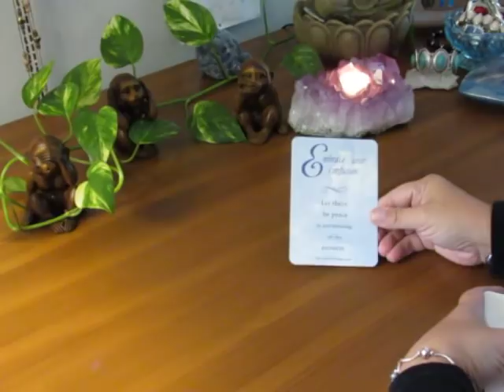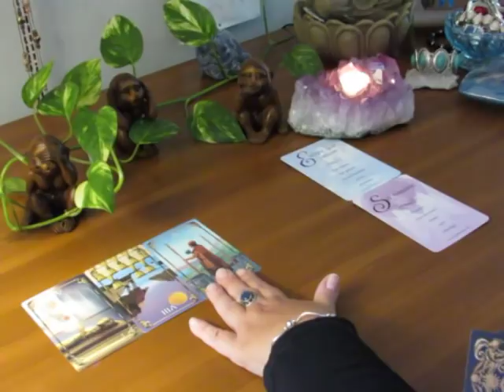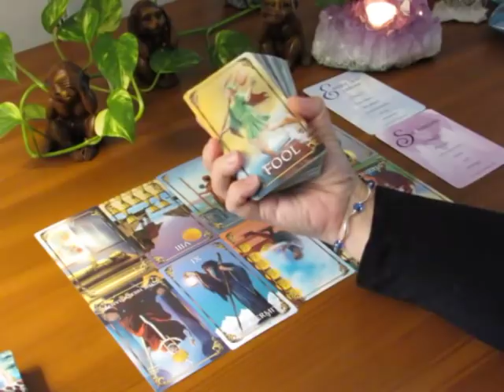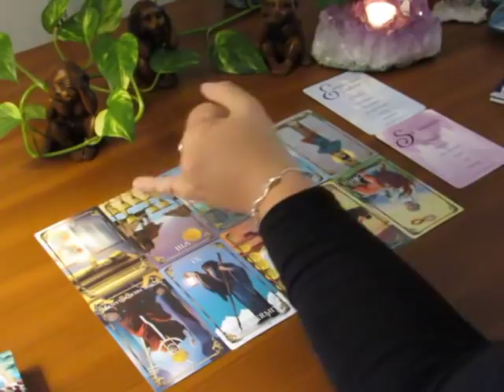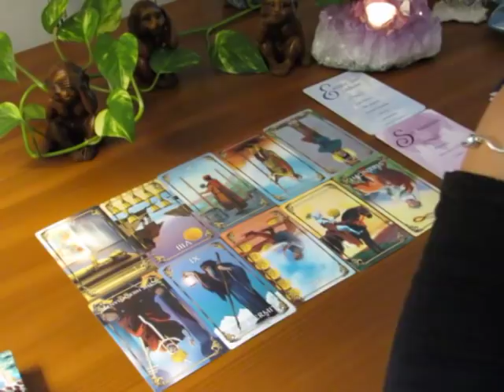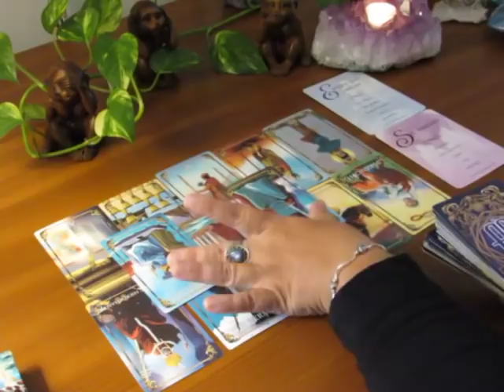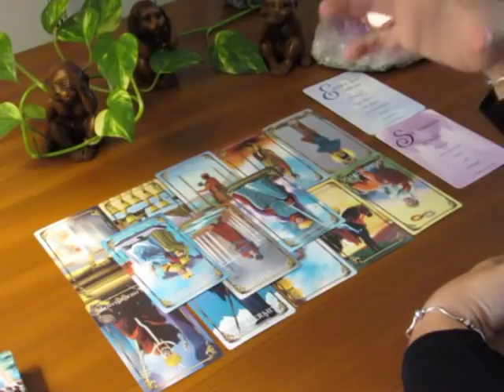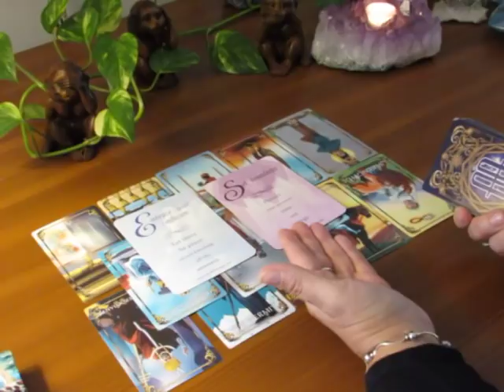~The Daily Vibe~Two Doors...Which One do you Want? Sept 7th - 8th Daily Tarot Reading